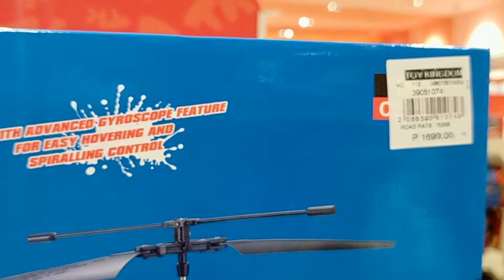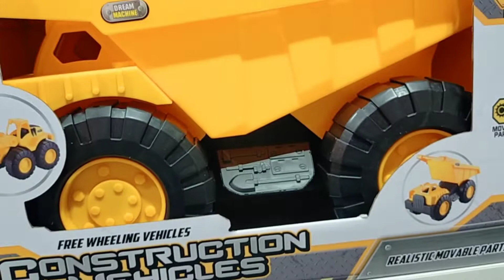Quick Tour sa Toy Kingdom | bumili kami ng RC Helicopter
Toy Kingdom Quick Tour samahan niyo kami sa pag bili ng RC Helicopter para sa aking kapatid.